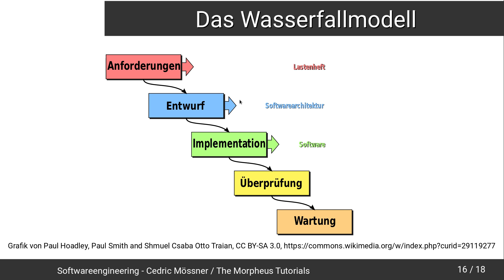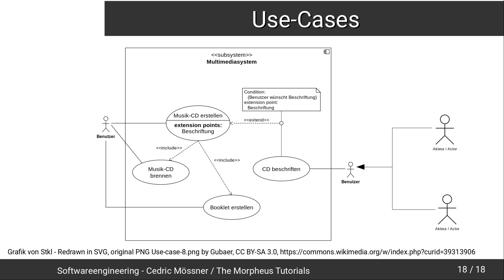UML Tutorial #12 - Use Case Diagramme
In diesem Tutorial sehen wir uns die UML-Use Case Diagramme an.